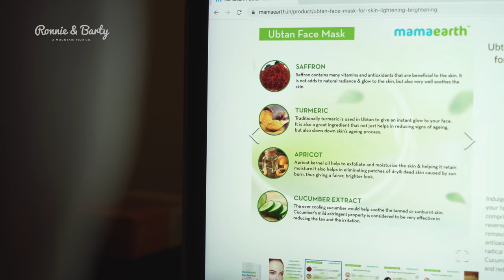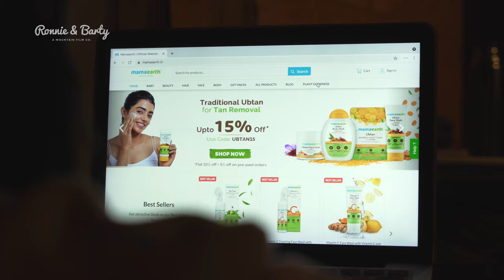Another Secret Waterfall | 4K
But if you purchase from their website, they will link your order to a tree

It's spring time in Manali and that means only one thing - it's time to put on our hiking boots and explore! We head out into the wilderness to hunt for another waterfall, and much to our surprise we discover a truly hidden gem. And so again we've decided that some places must remain a secret 🤐

If you like the Music in our vlogs - sign up